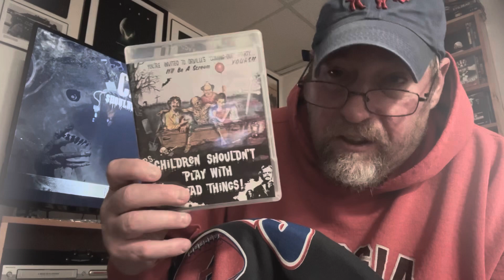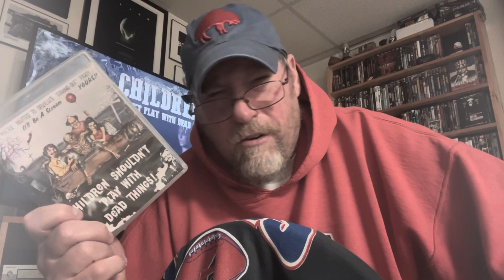Day 23: ‘Children Shouldn’t Play With Dead Things’: ‘31 Days of Horror: I,’ Reviewed by VHS82’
Day 23: ‘Children Shouldn’t Play With Dead Things,’ Directed by Bob Clark, 72’ | ‘31 Days of Horror: I,’ Reviewed by VHS82’

   ‘You're Invited to Orville's "Coming-Out" Party... It'll be a Scream…..YOURS!!’

The Graveyard Sh*t Podcast – Dawn of the Dead Retrospective: 8/2/23

My Guest Appearance: The Graveyard Sh*t Podcast:  The Jaws Show 6/9/23

My Guest Appearance: The Graveyard Sh*t Podcast:  The Blind Dead Retrospective

My Letterboxd:  BodyBags Archived!!!

                               ~ Tersteegen

                                ~ Psalm 14:1